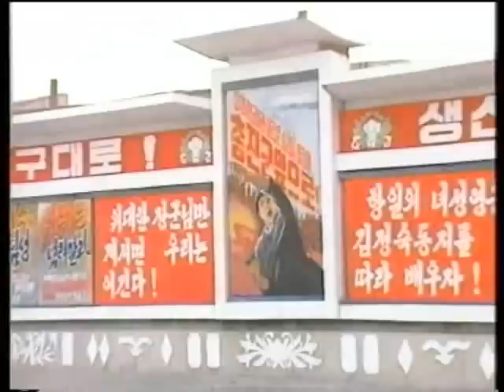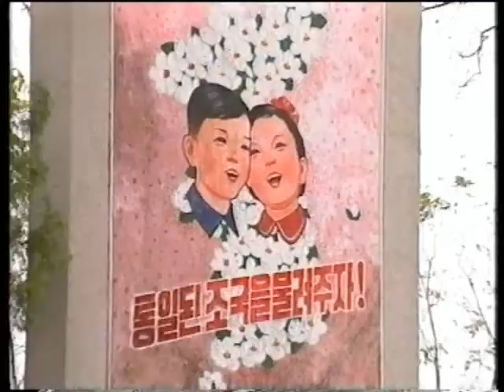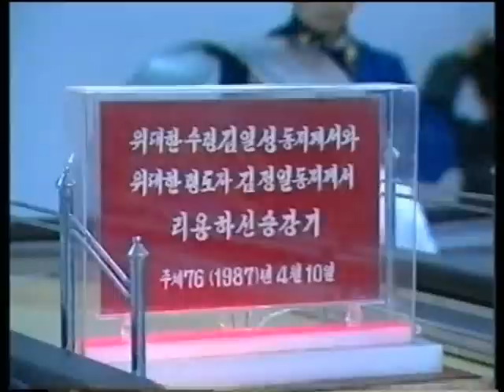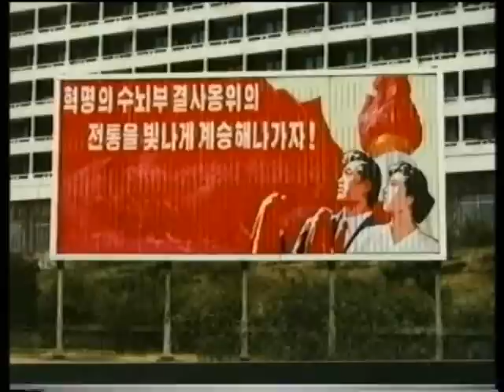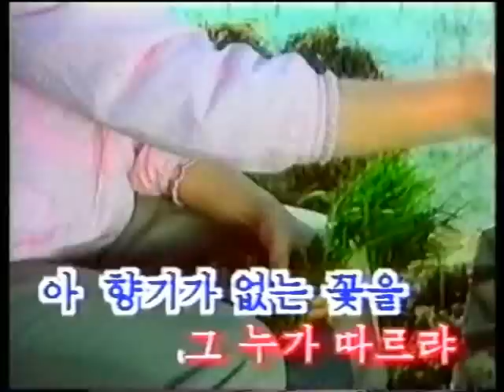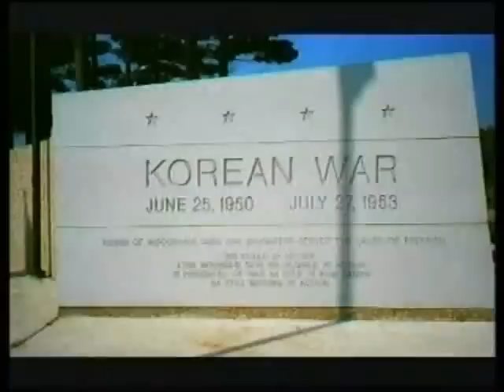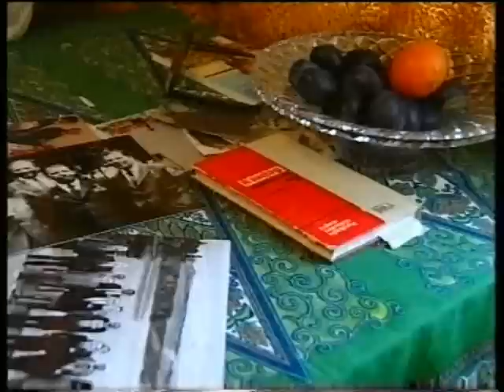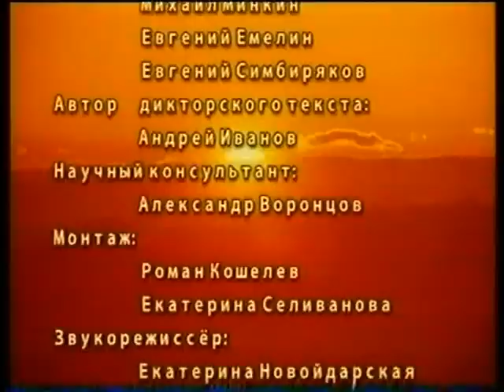North Korea 4 Северная Корея 4